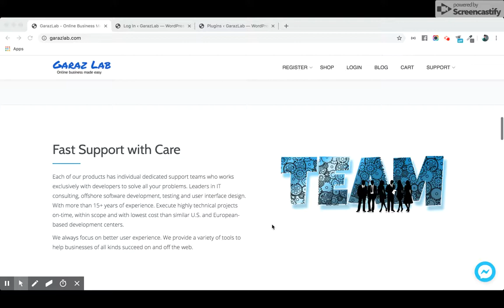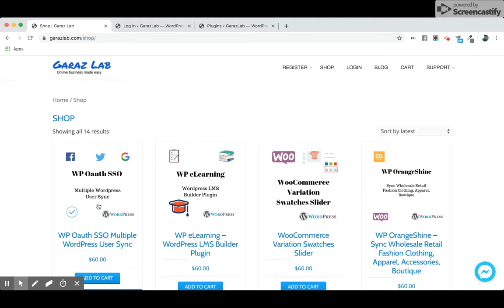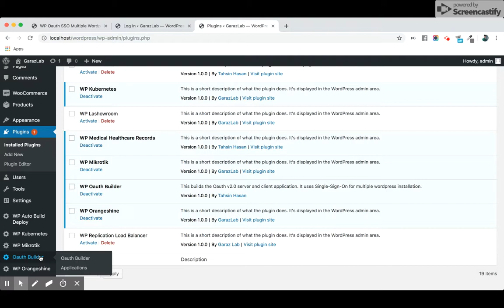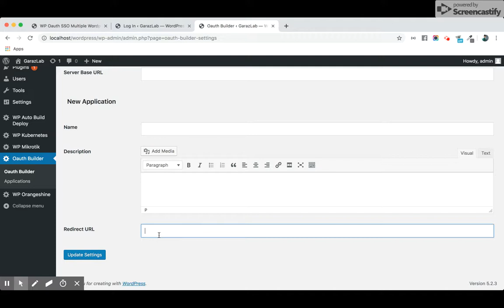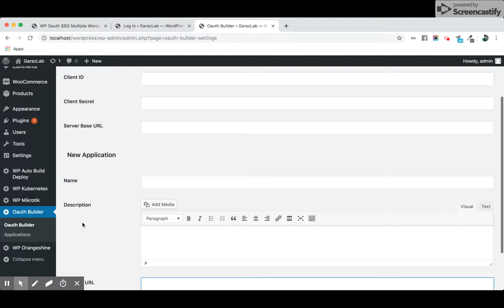WP OAUTH SSO MULTIPLE WORDPRESS USER SYNC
WP Oauth SSO supports authenticate users on single or multiple WordPress websites using social login or custom login. You can easily synchronize users across multiple WordPress websites. This plugin helps you to create custom Oauth 2.0 server for authentication. Auto login across multiple WordPress.

WP Oauth SSO provides secure access to WordPress for enterprises and full control over access of applications. It provides SAML WordPress Single Sign On (SSO) which can be used to enable SAML 2.0 Service Provider or Identity Provider for WordPress. It lets users login into WordPress with an IDP. It also lets users login into SAML SP with WordPress.

WP Oauth SSO allows you to enable SSO on your WordPress website. This plugin allows to authenticate users against OAuth 2.0 or OpenID Connect 1.0 flow. It acts as a OAuth / OpenID Connect Client which can be configured to establish the trust between the plugin and a OAuth / OpenID Connect capable OAuth Providers to securely authenticate the user to the WordPress site.

You can do social login using this plugin. This plugin allows your visitors to login and register with many Social Media applications like for example Facebook, Twitter, Google.

Features of WP OAuth SSO :
WordPress OAuth SSO supports single sign-on / SSO with any 3rd party OAuth /OpenID Connect server or custom OAuth /OpenID Connect server.
Multi-site Support : WP OAuth SSO have unique ability to support multiple sites under one account
Multiple OAuth / OpenID Connect Provider Support
Login to WordPress (WordPress SSO) using Google credentials (Google Apps Login) or any other app without having an SSL or HTTPS enabled site.
Auto Create Users : After SSO, new user automatically gets created in WordPress
Account Linking : After user SSO to WordPress, if user already exists in WordPress, then his profile gets updated or it will create a new WordPress User
Attribute Mapping : WP OAuth SSO supports username Attribute Mapping feature to map WordPress user profile username attribute.
Login Widget : Use Widgets to easily integrate the login link with your WordPress site
Redirect URL after Login : WP OAuth SSO Automatically Redirects user after successful login.
Auto Register Users : WP OAuth SSO does automatic user registration after login if the user is not already registered with your site
Role Mapping : WP OAuth SSO provides basic Attribute Mapping feature to map WordPress user profile attributes like username, firstname, lastname, email and profile picture. Manage username & email with data provided.
Assign default role to user registering through WP OAuth SSO based on rules you define.
Custom Redirect URL after Login : WP OAuth SSO provides auto redirection and this is useful if you wanted to globally protect your whole site
plugin works with any Identity provider that conforms to the OAuth 2.0 and OpenID Connect (OIDC) 1.0 standard.
LIST OF GRANT TYPES WE SUPPORT
Authorization code grant
Implicit grant
Resource owner credentials grant (Password Grant)
Client credentials grant
Refresh token grant